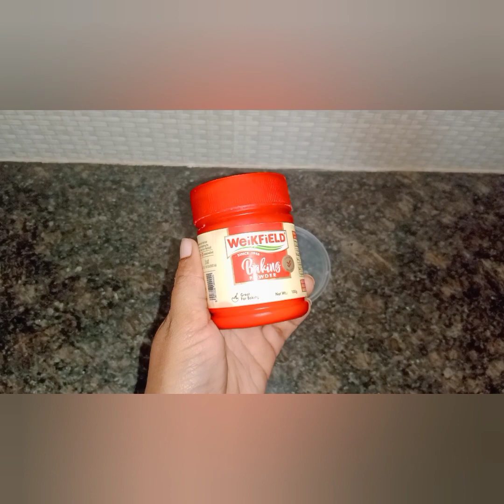బొద్దింకల్ని పోగొట్టే శాశ్వత పరిష్కారం ఈ 3 చిట్కాలుgetridofcockroaches